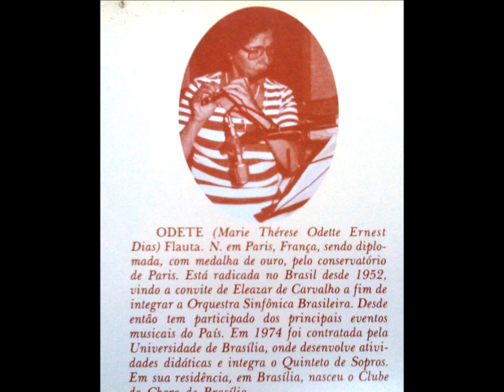Chorando Callado - CUERA (polca-tango de Ernesto Nazareth)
Marie Thérese Odette Ernest Dias (Odette-flauta), Jonas Pereira da Silva (Jonas-cavaquinho), José de Alencar Soares (Alencar-violão de 7 cordas), Jaime Ernest Dias (Jaime-violão de 6 cordas), Valério Xavier de Sousa (Valério-violão de 6 cordas) e  Jorge José da Silva (Jorginho-pandeiro), músicos participantes do album CHORANDO CALLADO, interpretam CUERA, polca-tango de Ernesto Nazareth.
Album: Chorando Callado - volume 1 - disco 3.